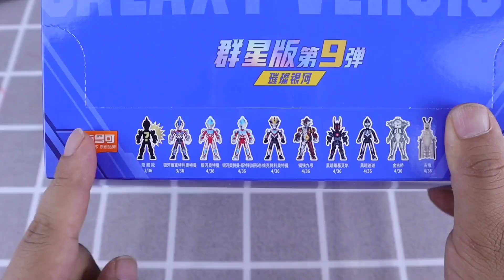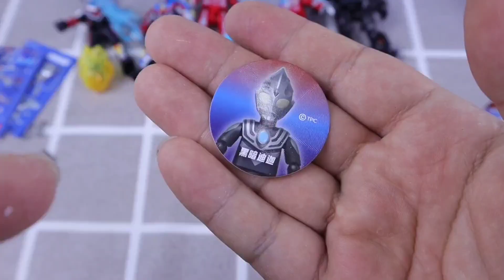开箱奥特曼布鲁可积木人第九弹，拆一整盒能抽到隐藏款吗？